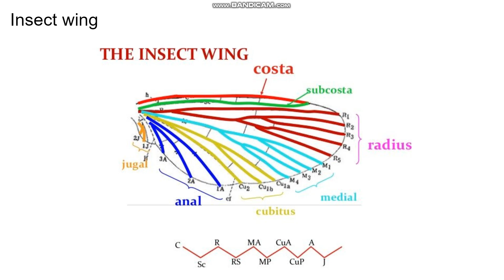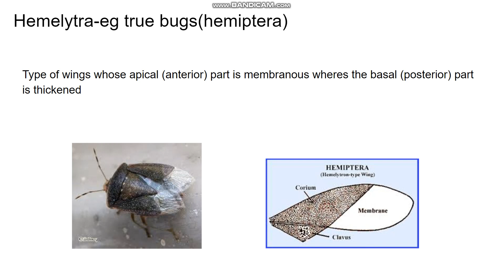Type of Insect Wing